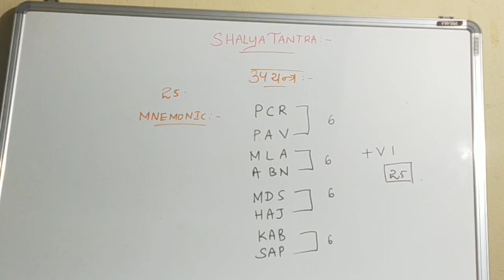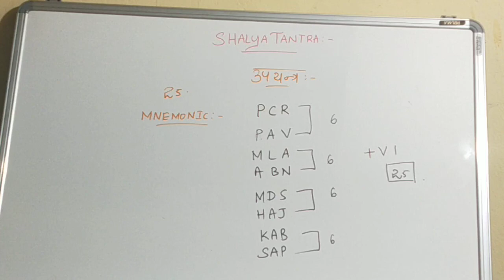UPAYANTRA learn # shalya tantra#Easily,Ayurveda,drswarna,Ayurvedic,bams,shalyatantra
Like for more intresring updates on ayurveda✅.planning disesases and treatments soon ✅Subscribe like & Share my lectures to your friends amd juniors 🤟for more concepts 🙏looking for Avarana first part complete Here is the link 👇